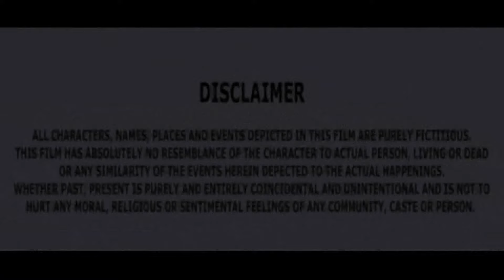Kobiraj Amr ta Dri na 13